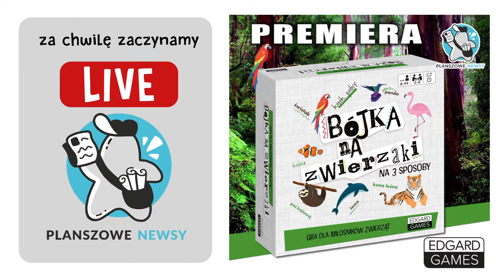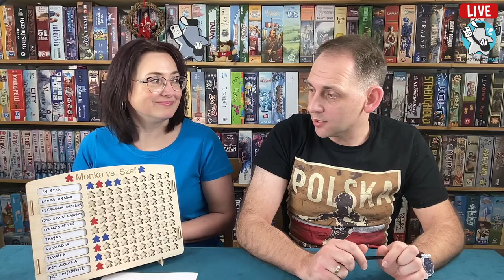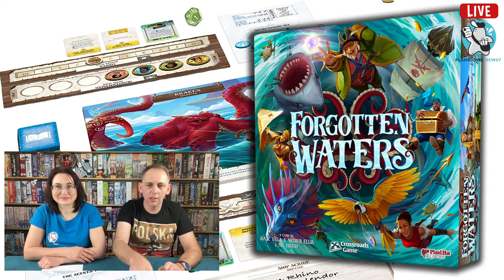Plany wydawnicze Portal Games na 2022 rok - nasze wrażenia || #47 Live PN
#47 Live PN z udziałem naszych fanów.

PROGRAM ODCINKA:
00:00 - muzyczka z newsowymi slajdami
2:12 - powitanie
16:40 - challenge 10x10 Moniki i Piotrka | aktualizacja
20:02 - Omówienie planów wydawniczych Portal Games:
20:02 - Marvel United: X-men
24:51 - Masive Darkness 2
28:43 - Circadians: First Light & Chaos Order
33:57 - Suburbia
38:20 - Darwin's Journey
42:01 - Ark Nova
45:32 - Bór
51:5- - Park Sawanna
57:18 - Arkana Magii
1:05:04 - Oath
1:09:55 - Forgotten Waters
1:14:18 - Weather Machine
1:22:55 - Messina 1347
1:27:15 - Bitoku
1:30:31 - Golem
1:33:27 - Every body lies ;) z dygresjami
1:38:09 - pogaduchy z widzami

Jeśli podobają się Wam nasze treści, możecie postawić nam wirtualną kawę